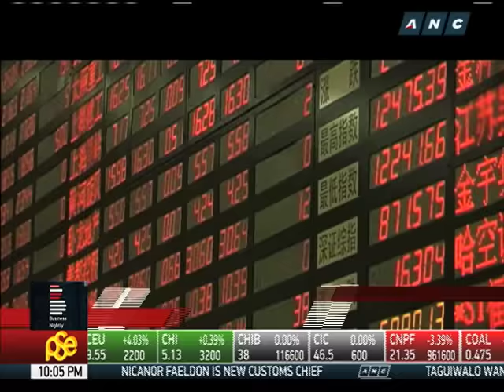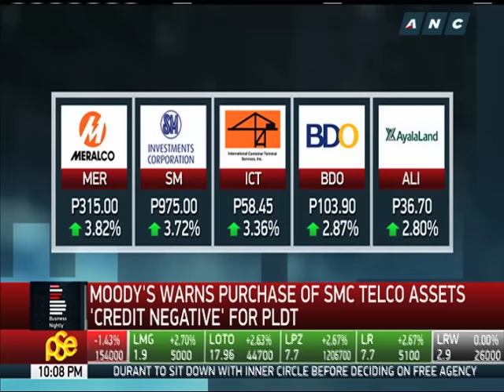Blue chips boost PSEi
Philippine shares buck the regionwide slump - triggered by lackluster economic data out of China. - Business Nightly, ANC, June 1, 2016